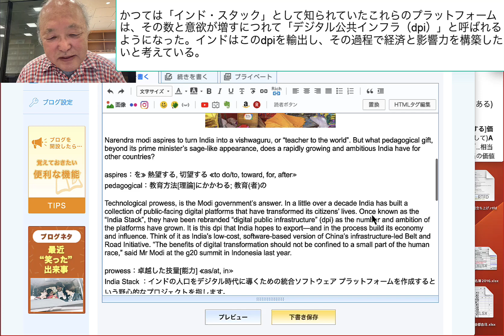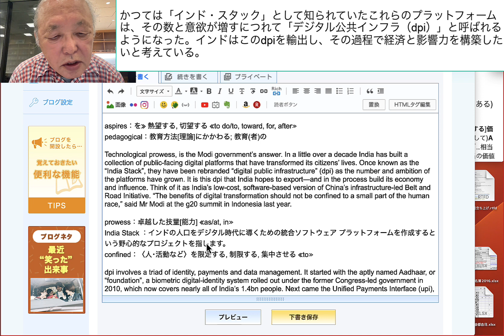かつては「インド・スタック」として知られていたこれらのプラットフォームは、その数と意欲が増すにつれて「デジタル公共インフラ（dpi）」と呼ばれるよう